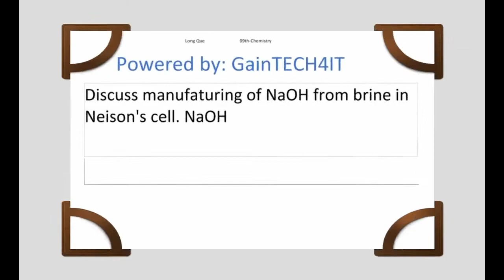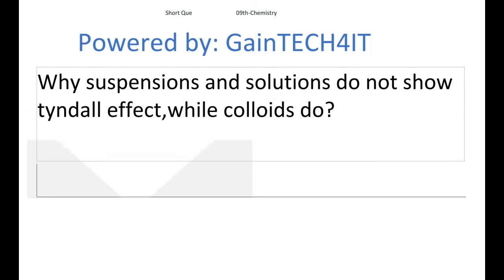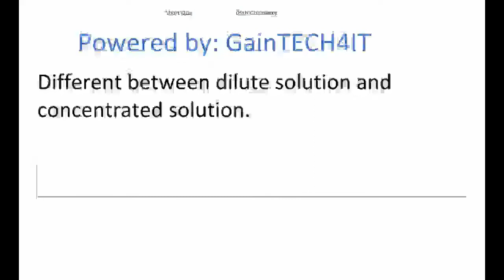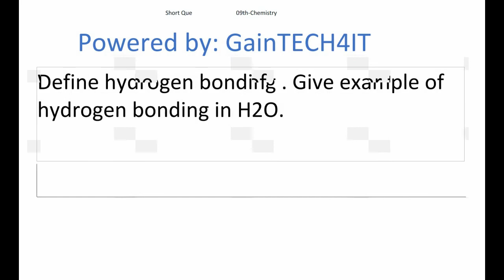9th Class Guess Papers Chemistry | 9th class chemistry paper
9th Class Guess Papers Chemistry | 9th class chemistry paper 2022
9th chemistry guess paper 2022
9th class chemistry paper pattern 2022
chemistry pairing scheme 9th class 2022
9th class chemistry lecture
online chemistry lecture 9th class
9th class chemistry guess paper 2022
9th chemistry
9th class chemistry pairing scheme 2022
chemistry scheme 9th class 2022
9th class chemistry chapter 1
9th class chemistry